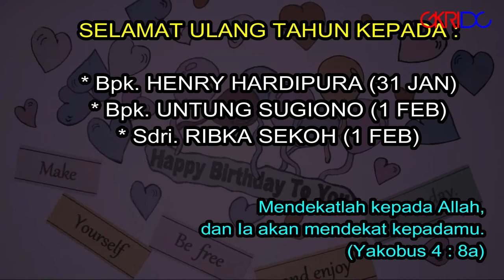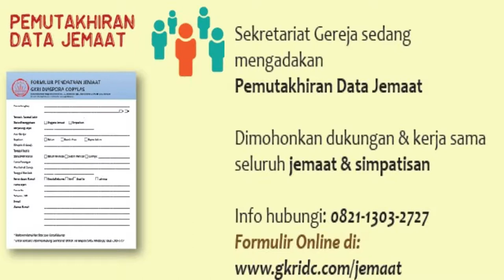Warta Sepekan GKRIDC 04 FEBRUARI 2018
Warta Sepekan GKRI Diaspora Copylas, Minggu, 04 Februari 2018

Pembaca Warta: Pdt. Esther rorimpandei